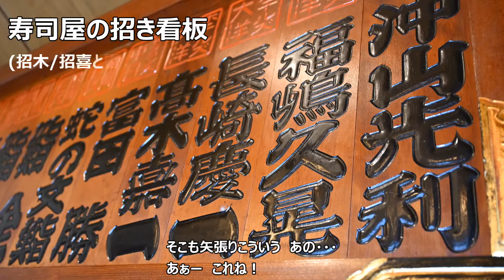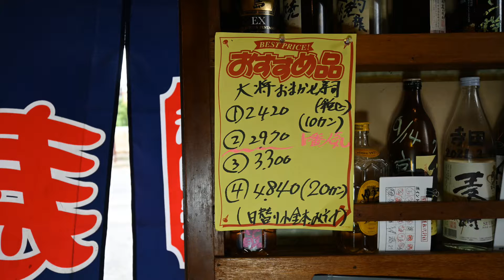【宮城 新・すし談義2】02 寿司処鮨金/昭和ノスタルジックな町のお寿司屋さん[全10回]【宮城県すし組合】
2/10回目　 寿司処鮨金

第2回目は、名取市大手町のお寿司屋さんです。
国道４号線バイパスと 仙台空港アクセス線がクロスする交差点を西に曲がって1km程の距離にあります。

住宅地の一角で４０年余年、地元の人々に愛されてきた、古き良き昭和の雰囲気たっぷりの町のお寿司屋さん！
今ではなかなか見かけなくなってしまった、手彫りの招木看板(まねきかんばん)も味わい深く、小さなカウンターや店内の内観もノスタルジックです。
親方の加藤さんと女将さんもまた、明るく穏やかな雰囲気で、初めての来店でも何だか懐かしさで一杯になってしまうのが不思議です。

さて、鮨金さんの魅力は「こんな値段で儲けになるんだろうか？」と驚いてしまうほどのリーズナブルさです。
動画でもご紹介していますが、大将おまかせ寿司は10貫で2,420円～3,300円で 大盛の20貫でも4,840円のびっくり価格。
それでいてネタはしっかり拘った、大満足のおまかせ握りなのです。小鉢もセットですよ。
昼間のランチもお勧めですが、ちょっと1人で晩酌したい方にも嬉しい一品メニューも豊富ですので、ご近所の方だけでなく近くのルートインホテルに宿泊している方にも是非訪れて欲しいです。

お寿司だけでなく、自家製のお野菜も採れたて新鮮で美味しいのも魅力です。
以前は鮨金さん自前の田んぼで、シャリ用のササニシキも自家栽培していたんですよ。今でもシャリはササニシキに拘っています。
(ササニシキは宮城が本場のお米です)
また、名取市の閖上港には、全国でも名高い 極上の「閖上赤貝」が水揚げされています。
現在はまだ赤貝の禁漁が続いていますが、「閖上の赤貝」といえば寿司通なら誰もが知るであろう高級ネタのひとつです。
鮨金さんでは 閖上赤貝を、地元の閖上港で仕入れています。

★今回ご紹介した 大将おまかせ寿司のネタ★

・マグロ 大トロ握り
  夏のトロは 身の色が綺麗なピンク色で あっさりとした優しい風味
　今夏は脂の甘味と肉の旨味バランスの良いマグロが多い印象

・北寄貝/ウバガイ
　宮城県では赤貝と並び 北寄貝も豊富に水揚げされる
　身が大きく 程よい弾力と 噛めば噛むほど磯の風味と貝の旨味がでてくる
　冬場から春の時期には 閖上以南の亘理エリアでは 北寄貝を炊き込んだ郷土料理「ほっき飯」が食されている

・マグロ赤身
　夏場の赤身は あっさり サッパリとした風味が特徴で 微かにマグロ特有の酸味を含む
　宮城は全国１～２位のマグロの漁獲高

・コハダの変わりネタ
　程よく酢〆したコハダに大葉(シソ)やキュウリ 玉子 ガリなどを彩りよく巻き込み
　海苔で巻いた変わりネタがシャリの上に乗った ユニークな握り
　口に含むと爽やかな酸味と共にコハダの旨さと海苔の香りが拡がるが
　噛めば まるで太巻寿司のようなバラエティに富んだ味と食感が楽しい

・金目鯛
　この時期の金目鯛の多くは抱卵期だが 北日本や北海道などは例外有り
　程よい歯ごたえと 脂の甘味あるコクと金目鯛の旨味がたまらない
　ずっと口の中で噛んでいたいと思える一貫

・いくら軍艦[地物]
　宮城は昔から鮭の遡上も多く いくらも豊富
　いくらの仕込みと味付けも その店ごとの美味しさが楽しめる
　軍艦は 海苔の風味と食感も旨さを引き立てるので 握りたての海苔がパリっとしているうちに楽しんでほしい

・ウニ軍艦(キタムラサキウニ)[地物]
　宮城県三陸エリアで水揚げされるウニの殆どが キタムラサキウニ
　崩れにくく どっしりとした大きな身は クセが少なくクリーミーな食感と甘味が人気

・カニ
　カニ汁たっぷりのジューシーな脚
　リーズナブルな価格なのにカニネタは嬉しい

・ボタンエビ(トヤマエビ)
　ねっとりとした濃厚な旨味と甘味で生食が最も美味
　宮城では寿司ネタの海老といえば 車海老ではなく ブドウエビやボタンエビが主流
　狭義でのボタンエビは かつて宮城県沖や福島県沖でも水揚げされていたが 数が激減し
　現在は主に日本海側で水揚げされる近縁のトヤマエビが食されている

・女将さんの玉子
　ほんのり甘い玉子焼きの中に シャリが仕込まれている
　中間で食べるか 最後のシメに食べるか いつも迷ってしまう玉子の握り

◆大将おまかせ寿司 10貫：2420円(税込)
　大将おまかせ寿司 10貫：2970円(税込) ←動画でご紹介したのは こちらの一番人気
　大将おまかせ寿司 10貫：3300円(税込)
　大将おまかせ寿司 20貫：4840円(税込)

※日替わりの小鉢と味噌汁セット

◆ちょっと一杯 ほろよいセット：3300円(税込)
◆満腹セット(寿司付)　　　　 ：4400円(税込) 大変お得！

◆PayPay 使用可

◆アクセス
　宮城県名取市大手町４丁目26-7

　営業時間
　11:30～21:00

※まん延防止対策中などの期間中は閉店時間が異なる場合がございます

　仙台空港アクセス線 杜せきのした駅より1.5km
　JR東北本線 名取駅より1.0km
　ホテルルートイン名取より1.2km

　駐車場有(店舗前駐車場)

◆ナビゲーター:相澤直哉 [たちばな]
◆撮影/製作:宮城県寿司商生活衛生同業組合 青年部・事務局